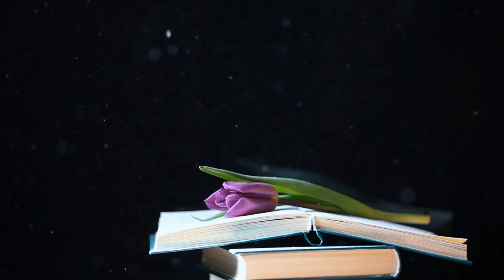« Encounter » (music by Franck Dansaert)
In the language of flowers, the tulip generally symbolizes love, but with nuances that vary according to its color. Violet, she embodies royalty. Blanche, she asks for forgiveness. The yellow tulip, long considered a declaration of desperate love, today conveys a message of joy and sunshine. And the red tulip means "perfect love".

Dans le langage des fleurs, la tulipe symbolise généralement l'amour, mais avec des nuances qui varient selon sa couleur. Violette, elle incarne la royauté. Blanche, elle demande pardon. La tulipe jaune, longtemps considérée comme une déclaration d'amour désespérée, véhicule aujourd'hui un message de joie et de soleil. Et la tulipe rouge signifie "l'amour parfait".